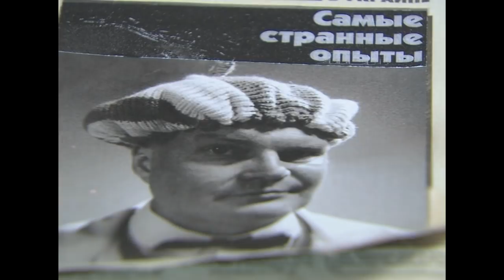Swiat wedlug Kiepskich Ukraine-Russia version Непрухи - Инопланетный гость серия 4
Один из последних сериалов, снятых в Польше. Показана жизнь обыкновенной украинской семьи, через призму кривого зеркала продемонстрированы бытовые мелочи, серьезные неурядицы и даже проблемы. Члены семьи оказываются в комических ситуациях, шутят друг над другом. Классический семейный ситком.
Непрухи
Жанр: комедия, отечественные, семейные
Вышел: 2010
Режисёр: Алексей Ануров
Роли: Ольга Сумская, Василий Мазур, Мария Бушмелева, Михаил Гребенщиков, Валерия Чайковская, Александр Бондаренко

Jeden z najnowszych seriali, wykonanych w Polsce. Pokazuje życie zwykłej rodziny ukraińskiej, przez pryzmat krzywego zwierciadła prezentowane domowe drobiazgi, poważne problemy, a nawet problemy. Członkowie rodziny są w komicznych sytuacjach, żartują jeden nad drugim. Klasyczny rodzinny serialu.
Непрухи
Gatunek: komedia, domowe, rodzinne
Wyszedł: 2010
Reżyser: Aleksiej Ануров
Rola: Olga Summy, Jan Mazur, Maria Бушмелева, Michał Гребенщиков, Valeria Чайковская, Alexander Bondarenko